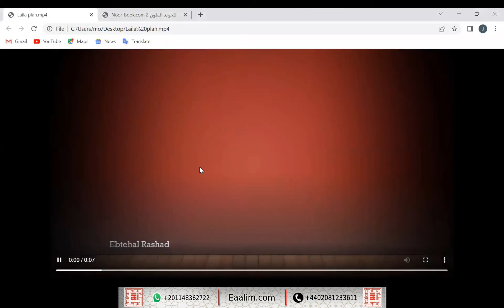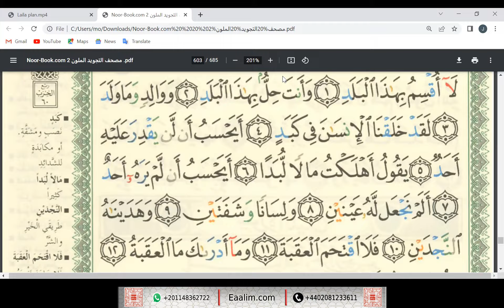Learn Quran online"al-Balad ayat 1 to 12"Laila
🔊 Our Services
- Go for 2 trials for free without money